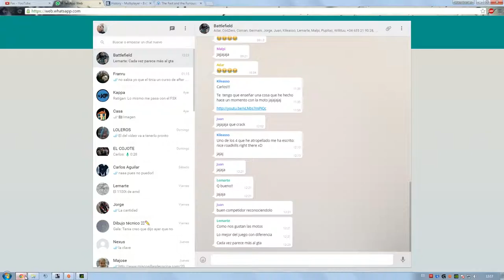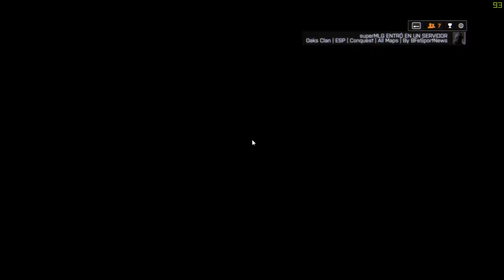Battlefield 4 - MiniMastro armero #1